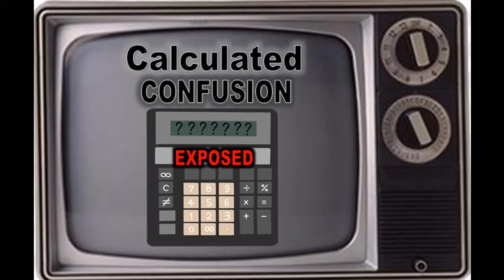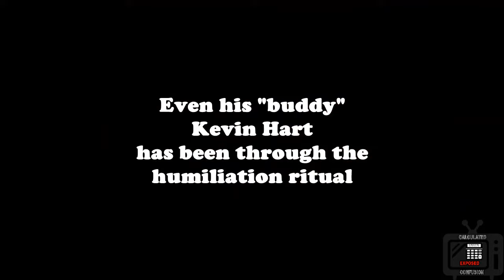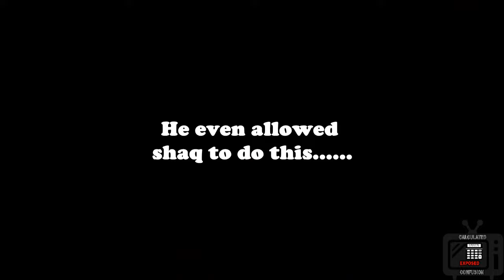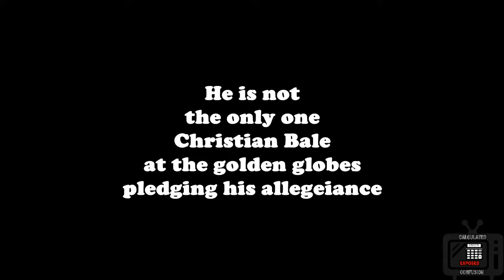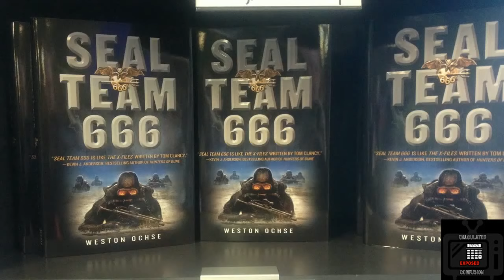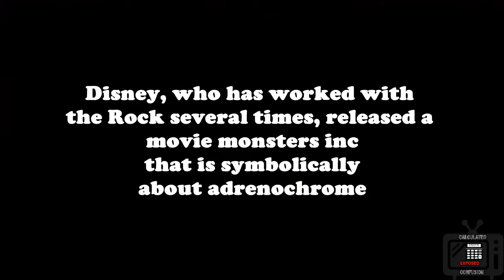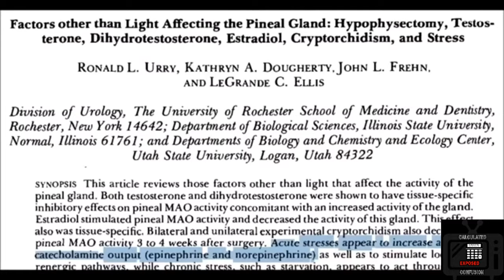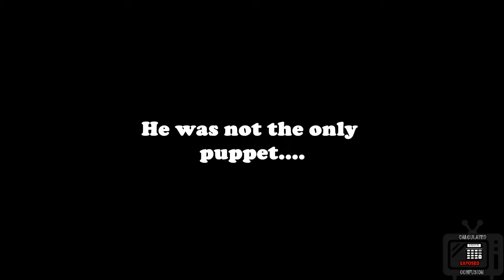Dwayne The Rock Johnson Exposed feat Kevin Hart